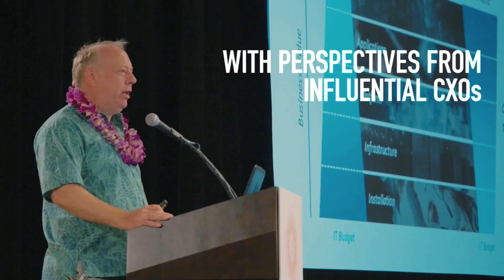Join Us at PTC'17